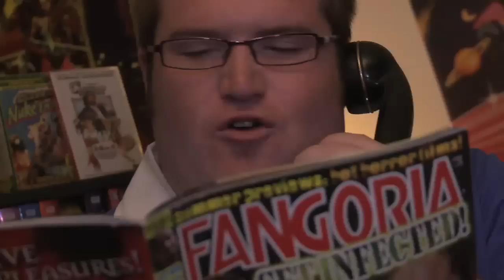Atom the Amazing Zombie Killer TRAILER 1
This is the 1st Trailer for the upcoming Feature Film from Bizjack/Flemco Productions.